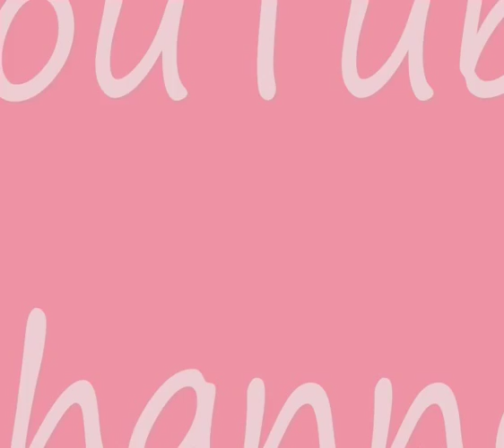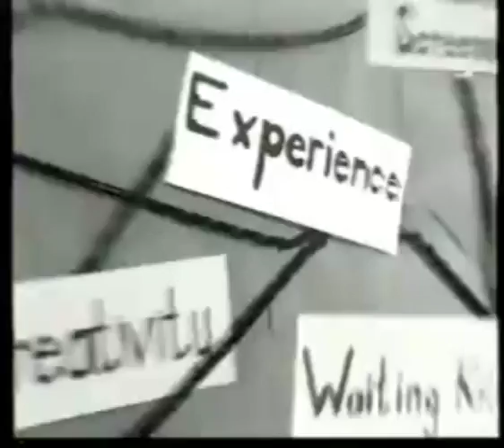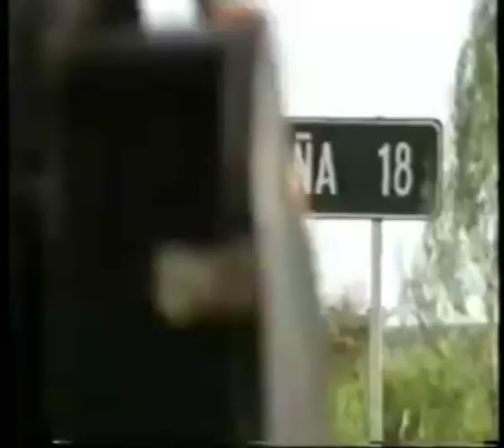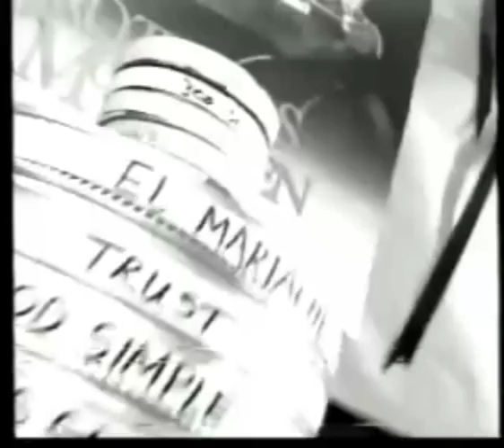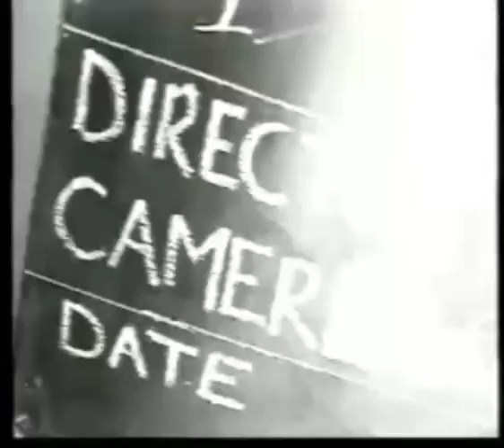The Robert Rodriguez: 10 Minute Film School (The 1st & Original)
Robert Rodriguez: Ten Minute Film School (1993)

Director: Philip Day
Writer: Philip Day
Stars: Philip Day, Dermott O'Leary and Robert Rodriguez.
Original Air Date: 1993